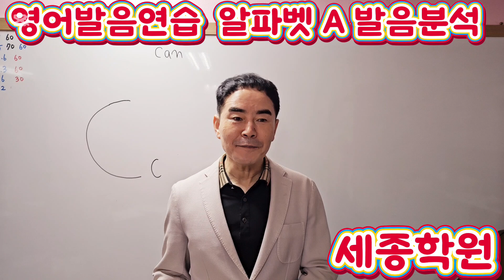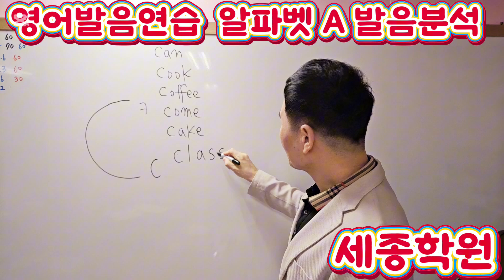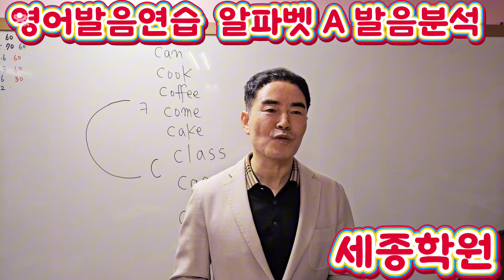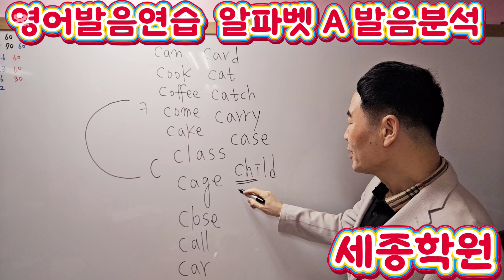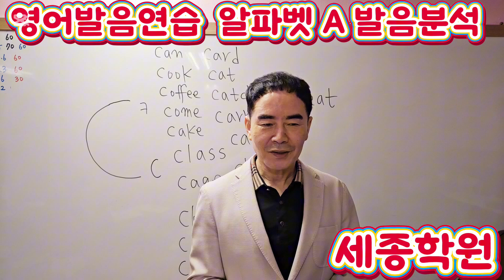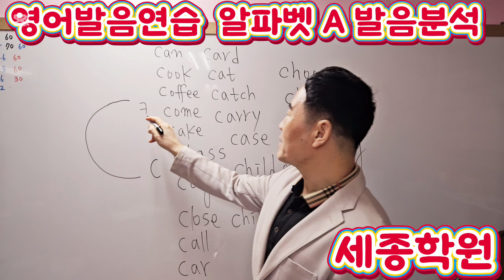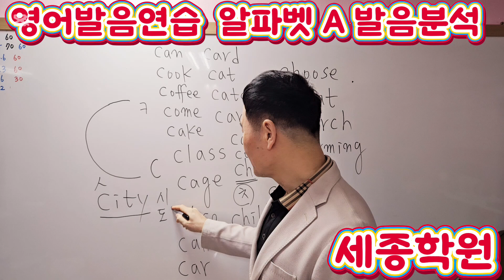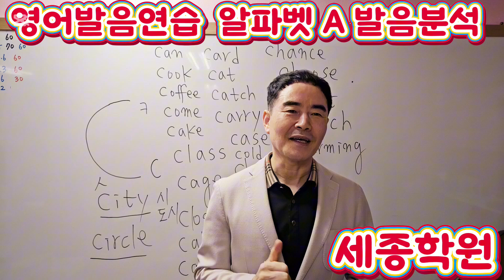영어발음연습알파벳C 왕초보 수업현장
영어시작 발음연습